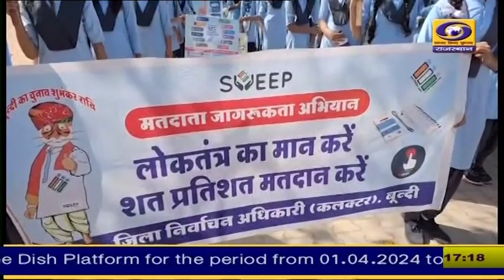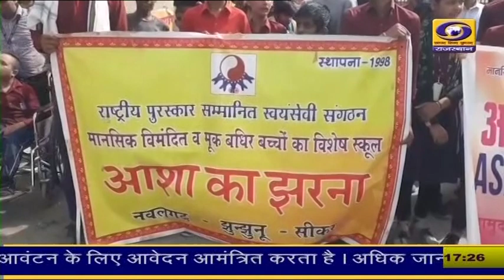5 PM Rajasthani News Bulletin 3 April 2024 DD News Rajasthan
5 PM Rajasthani News Bulletin 3 April 2024 DD News Rajasthan
DDNewsRajasthan पर आज 3 अप्रैल 2024 म 5 बज्या रो राजस्थानी_बुलेटिन देखबा सारू क्लिक करो सा...